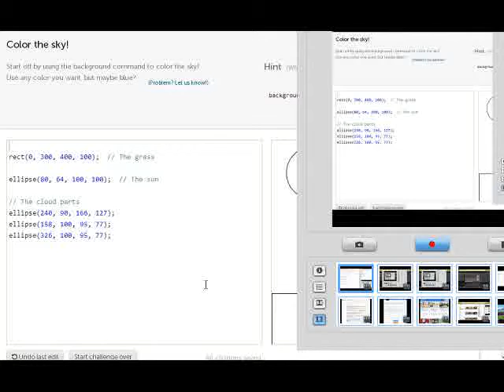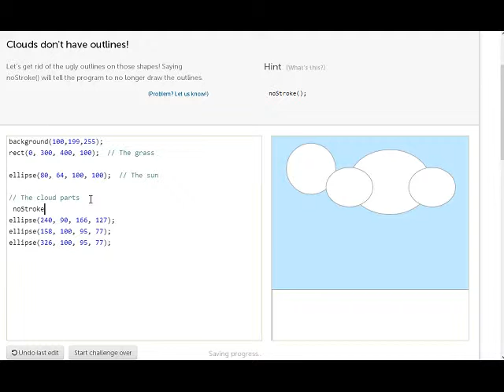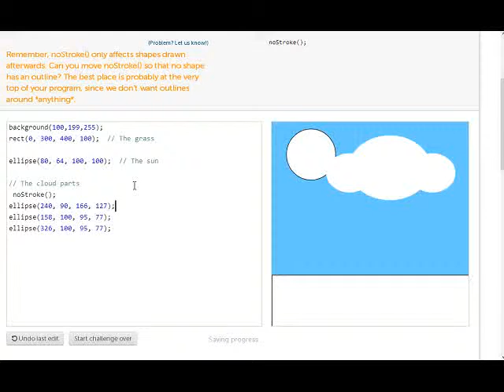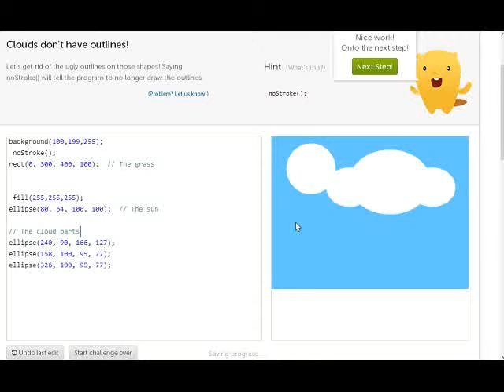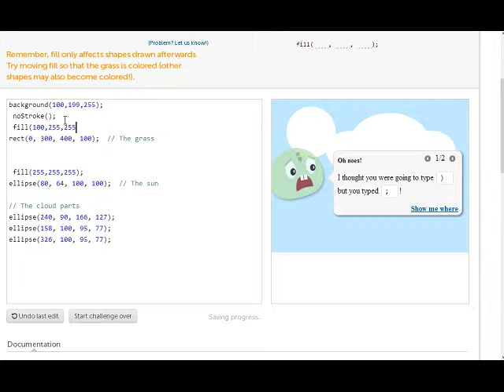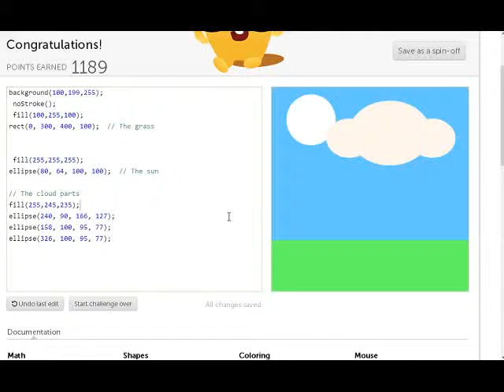My Free Online Courses with Khan Academy! 2